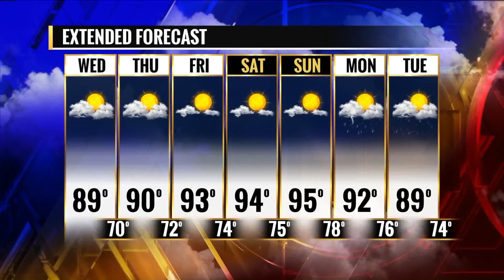FOX 2 9AM SPORTS ON TAP